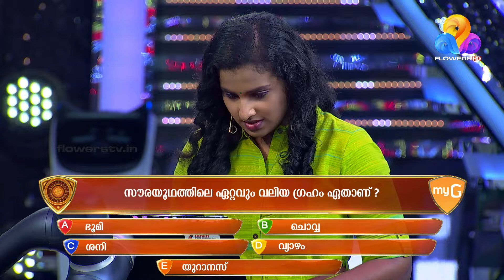ഈ ചോദ്യത്തിന് ഓപ്ഷൻസ് ഇല്ലാതെ തന്നെ ഉത്തരം പറയാൻ പറ്റുന്നവർ ആണ് എല്ലാവരും അല്ലെ 😍😍